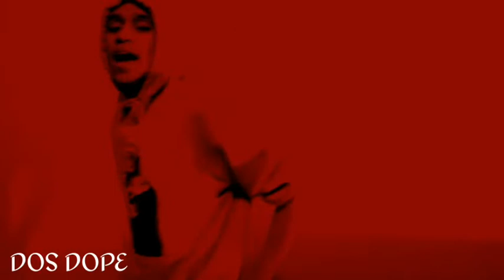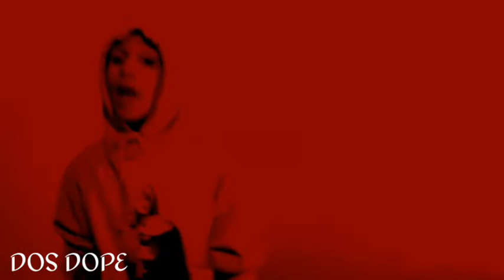5150 BATTLE LEAGUE PRESENTS.. DOS DOPE VS J.MILLION (TITLE MATCH)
5150 PRESENTS online video rap battles